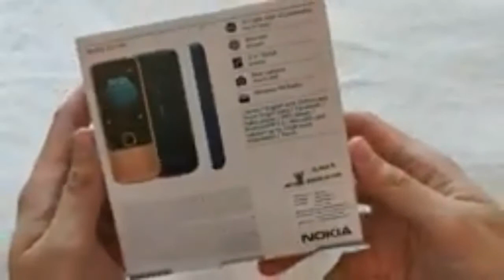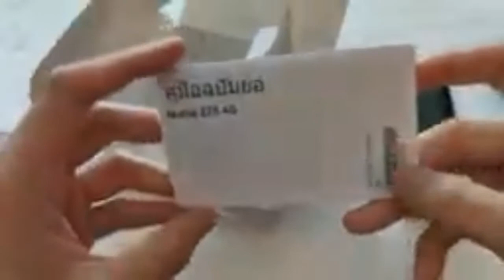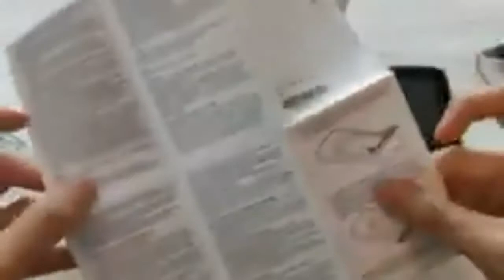Nokia 225 4G Unboxing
Nokia 225 4G Premium design. 4G Perks. Make the most of the modern in Nokia 225 4G with affordable 4G – so you can enjoy clear call quality, social media, multiplayer gaming and more. It’s easy to be precise with the premium performance keymat, comfortable curved back and separate function keys. Plus, the glossy, hard-coated colors deliver a high-end finish. Seize the day with a phone that won’t hold you back. With a long-lasting 1150 mAh battery and signature durability, Nokia 225 4G is built to last. Nokia 225 4G won’t let you get bored. Try out the built-in camera, listen to the wireless FM radio and beat your best game scores. Classic meets contemporary with Nokia 225 4G. There’s a world of perks that come with 4G, like clearer call quality, social media and multiplayer gaming. The premium performance keymat and dedicated function keys make typing and navigating feel even more precise – and the glossy hard-coated colors deliver a high-end finish. Add to this the curved back, easy-grip edge, long-lasting battery life and durability, and Nokia 225 4G really is the full package. You’ve even got essentials like Facebook, Snake, try-and-buy games and a built-in camera to giveF your downtime an upgrade.